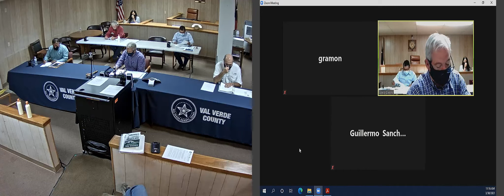March 30, 2021 Commissioners Court Regular Term Meeting